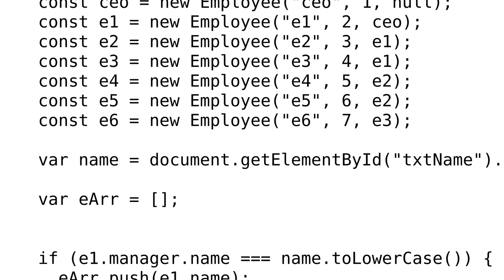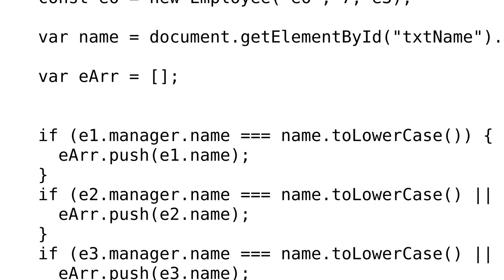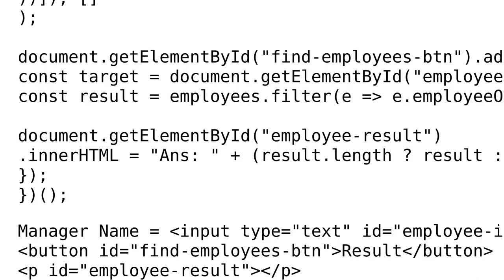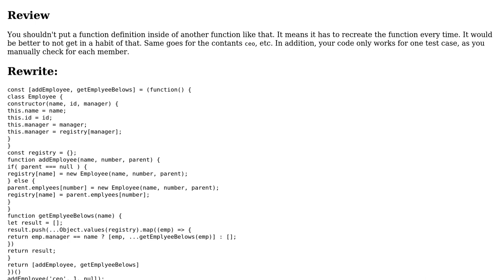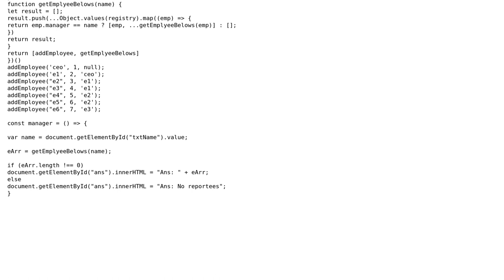Code Review: List all direct and indirect employees of a manager (3 Solutions!!)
Code Review: List all direct and indirect employees of a manager

With thanks & praise to God, and with thanks to the many people who have made this project possible! | Content (except music & images) licensed under CC BY-SA | Music | Images & others | With thanks to user Justin Ling user Joseph user Jamal user ggorlen user FreezePhoenix and the Stack Exchange Network Trademarks are property of their respective owners. You are responsible for your own actions.